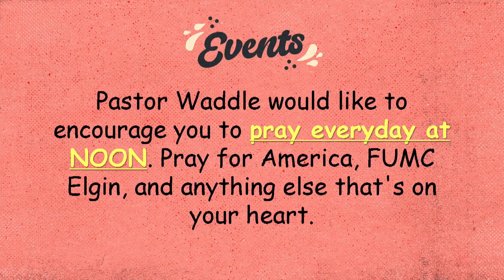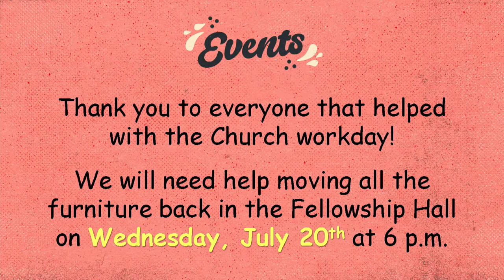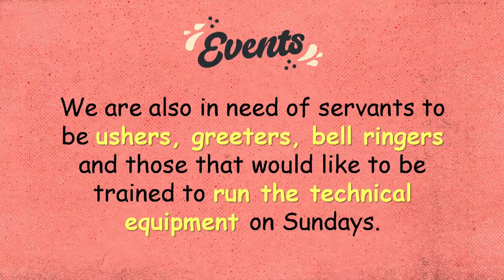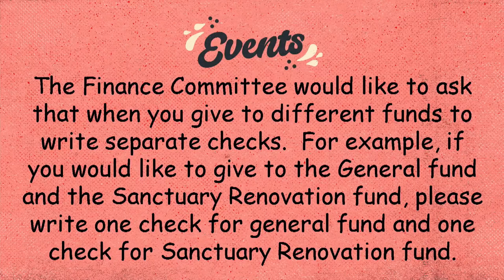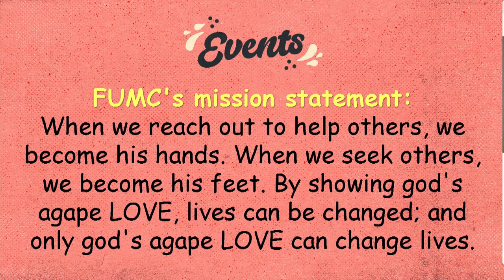Sunday Worship Service 7-17-2022